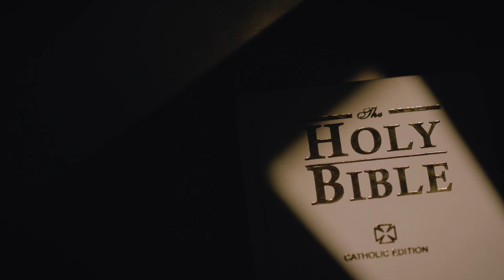Mok & Chesca - April 28 2019 - Cinematic Wedding Film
Our Cinematic Wedding Film.

Church: Sacred Heart of Jesus Parish, Muntinlupa
Reception: Palazzo Verde, Las Pinas
Caterer: K by Cunanan

Photo/Video by @Meg&Jane